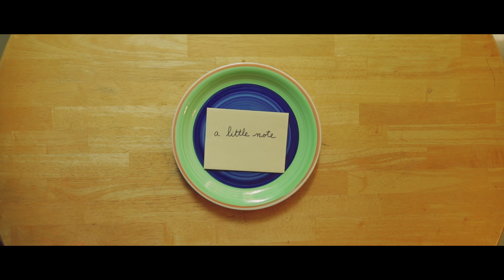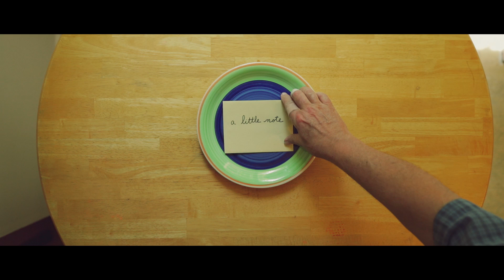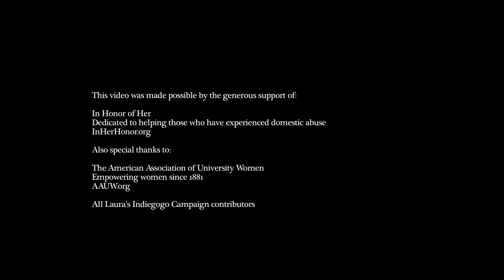Laura Baron -- A Little Note (Domestic Violence Awareness Song)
- It's all about connecting with my fans!

In honor of Domestic Violence Awareness month: A story about one woman who breaks free from an abusive relationship.

A Little Note-2014 Wammie (Washington Area Music Awards) Song of The Year 2015

Video ensemble:
Laura Baron- vocals, guitar
Ira Gitlin- mandolin
Michael Scoglio- upright bass

Actors:
Starring: Flo Anito
with appearances by: Ron Goad, Jim Wink, Fast Eddie

Sound track:
Jon Nazdin- upright bass
Ira Gitlin- mandolin
Eli Staples- piano
Kevin Dudley- guitar
Robbie Magruder- drums

Crew:
Make up: Seema Khanna
Assistant Cinematographer: Barbara Oliveira
Assistant: Mary Stefanelli

Special thanks to:
June Lang
Horseshoe Curve Restaurant (Tracee Wink, Jim Wink)
Missy and Maxine Janes
Marqui Simmons
Diane Cannon
Seth Kahan

This video was made possible by the generous support of:
In Honor of Her. Dedicated to helping those who have experienced domestic abuse

Also special thanks to:
The American Association of University Women
Empowering women since 1881
And, All of Laura's Indiegogo Campaign Contributors

To learn more about domestic violence, visit: National Coalition against Domestic Violence

Visit Laura Baron's Indegogo Campaign for more information on this project

A Little Note-2014 Wammie (Washington Area Music Awards) Song of The Year